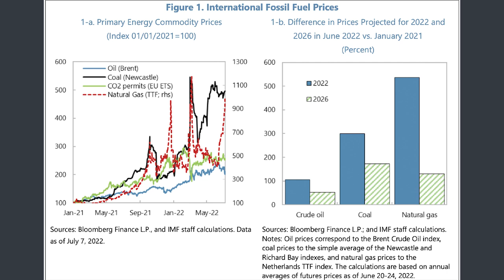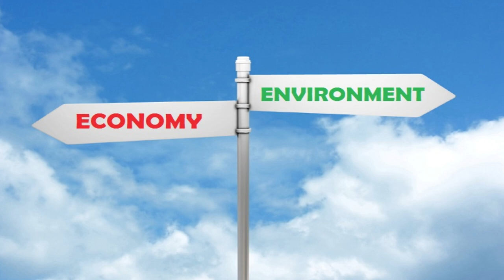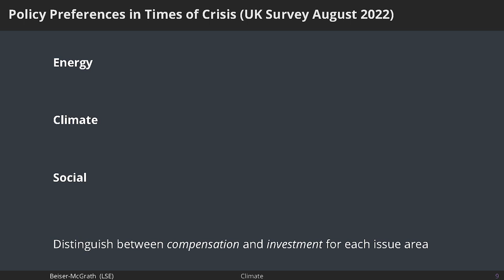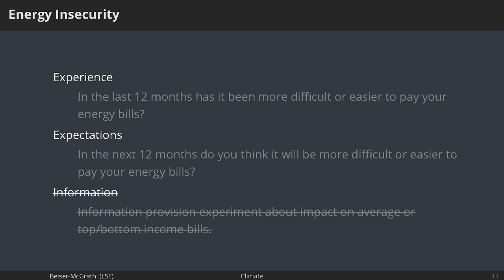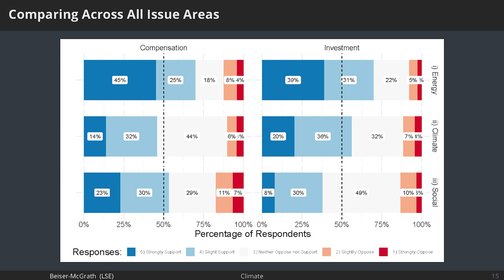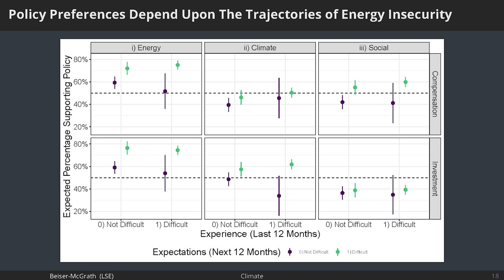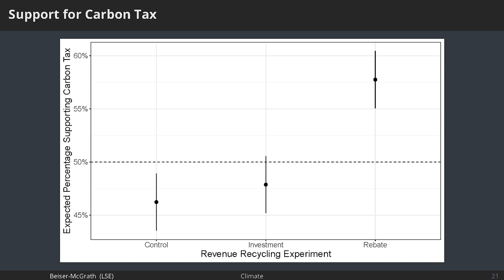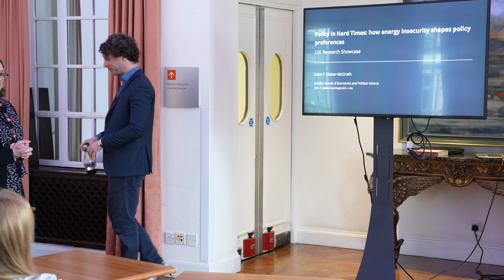How energy insecurity affects individuals' policy preferences| LSE Research Showcase 2023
This winter has seen many European countries experiencing unprecedented rises in energy prices and inflation, that are leading to significant increases in individuals' costs of living. In a context of hard economic times, should we be worried about negative economic conditions crowding out individuals’ support for climate and environmental action? Or do these times of crisis lead to a renewed effort to tackle long-term challenges?

Dr Liam Beiser-McGrath examines how energy insecurity (the inability to easily meet the costs of household energy) affects individuals' policy preferences in this context. Utilising an original survey fielded in the United Kingdom in August 2022, the paper examines the role of retrospective (experience) and prospective (expectations) evaluations of energy insecurity on policy preferences. Doing so helps us to understand how energy and climate policy preferences are sensitive to changing economic conditions, as well as its spillover for social policies more broadly.

🔴 Dr Liam Beiser-McGrath is Assistant Professor in Department of Social Policy at LSE

This event was part of the LSE Research Showcase spring series. These 30 minute coffee-break sessions are open to the LSE community so that you can find out about some of the fascinating research taking place at LSE.

🔴 Read more stories about LSE research in Research for the World, our online social science magazine